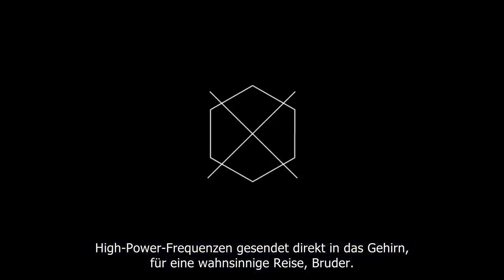Watch Dogs - Ingame-Trailer zum DLC Season Pass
Der Ingame-Trailer des Hacker-Actionspiels Watch Dogs stellt den Season Pass vor, der drei Story-DLCs liefert und 25% Preisnachlass gegenüber dem Einzelkauf bietet.